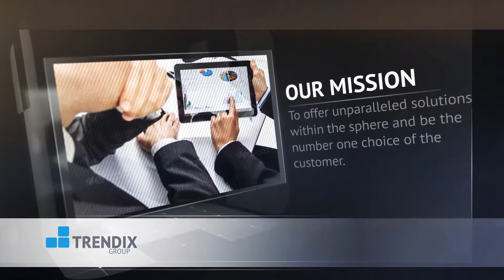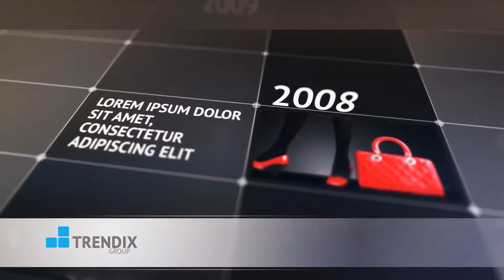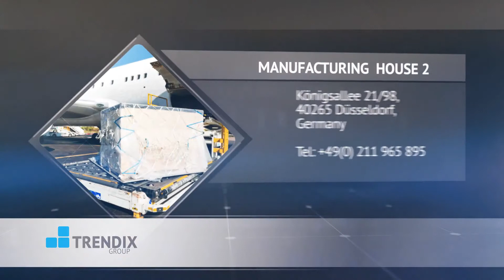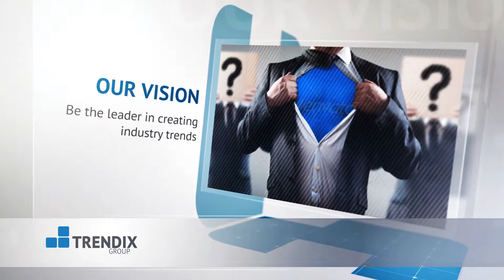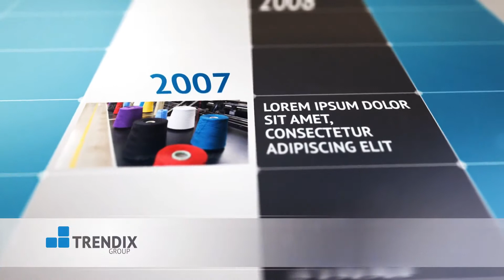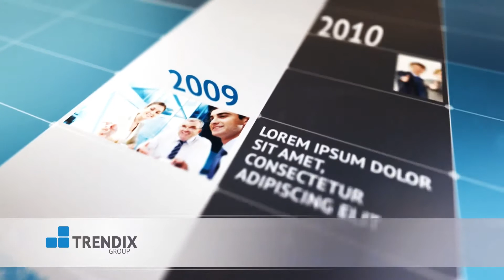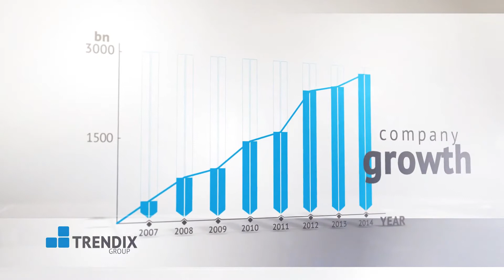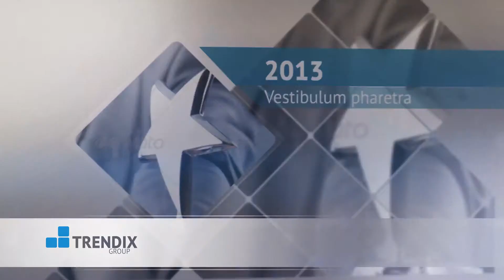Trendix graphical presentation